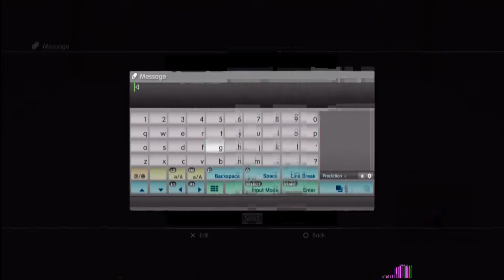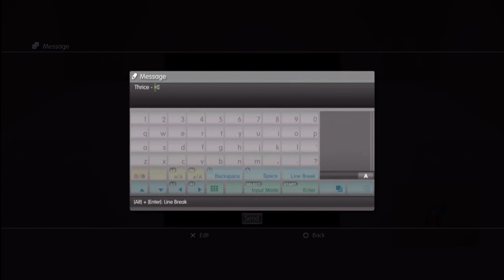Rock Band 3 - [DLC] Image of the Invisible Expert [2] Band ft. Wild WHYYYYY!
NEW FACE! Only an intro but it's a start, Say Hi to my friend WHY_SO_MAD_93! I've been biting him down to do my RB intro for a few days now and he finally said YES. The reason why I chose him to do one is because this guy is funny and crazy. He reminds me of some of my COD4 friends :( They were chill and loud and it was easy to get along with them.

He's really good at COD and I wanted to feature him in my Black Ops 2 montage/compiley but I found out he doesn't have it anymore!!! AHHHHHHHHHHhiUWrhifgwbeaogptweheropfs;kjnOHE

What should take two minutes ended up being almost an hour. Hope you didn't mind it at all WHY. Thanks for cooperating ;) Hope to game with you more soon.

I hope you like this song because I love it!

"We all were lost now we are found, No one can stop us or slow us down."

Thrice - Image of the Invisible

Vocals: Disaster Doll
Drums: Clumsy Doll
Intro: WHY_SO_MAD_93